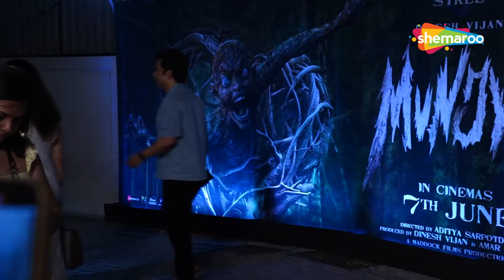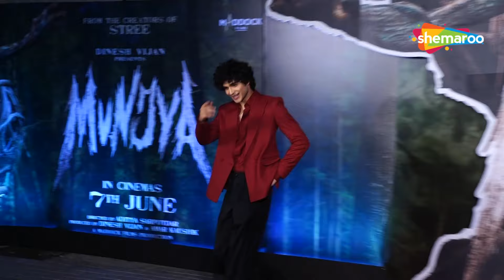Sharvari Wagh, Ridhima Pandit, Priya Bapat & Others At Screening Of Munjya